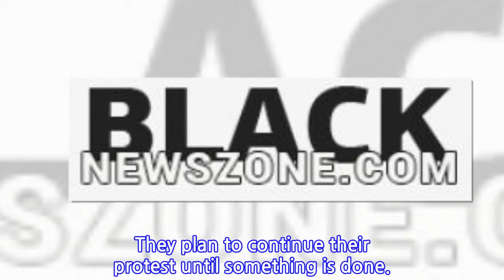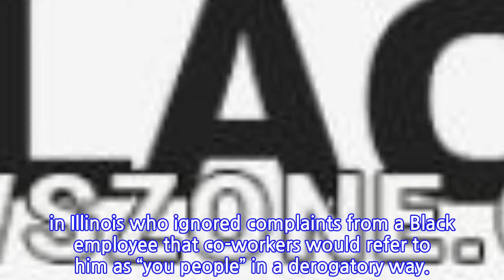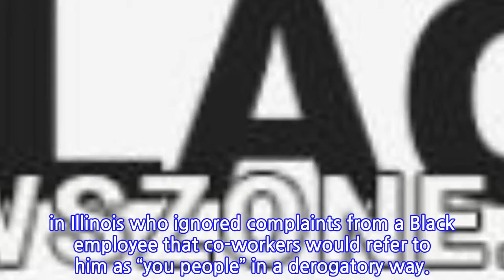Black Employees Accuse AT&T Of Allowing Workplace Racial Harassment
African-American employees at an AT&T warehouse in Memphis won’t back down after the company cleared their white supervisor of racial harassment.